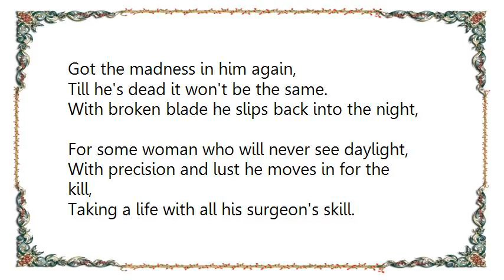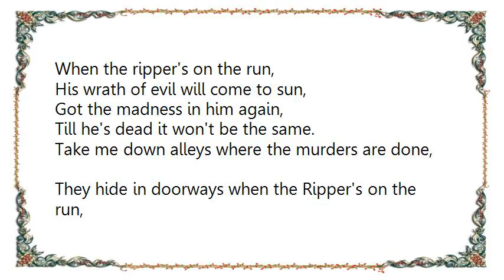Grim Reaper - Wrath of the Reaper Lyrics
[Lyrics Grim Reaper - Wrath of the Reaper]
Take me down alleys where the murders are done,
They hide in doorways when the Ripper's on the run,
The smell of death lingers on in the air,
A maiden is struck and no one seems to care.

When the Ripper's on the run,
His wrath of evil will come to sun,
Got the madness in him again,
Till he's dead it won't be the same.

With broken blade he slips back into the night,
For some woman who will never see daylight,
With precision and lust he moves in for the kill,
Taking a life with all his surgeon's skill.